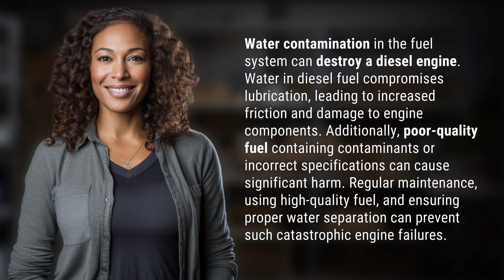What will destroy a diesel engine?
Diesel Engine Destruction: The Impact of Water Contamination 👉 Water Contamination Dangers 👉 Learn how water contamination in the fuel system can lead to catastrophic damage to a diesel engine, and discover the steps to prevent such destruction.

Laura S. Harris (2024, February 20.) What will destroy a diesel engine?
    🌐 AskAbout.video